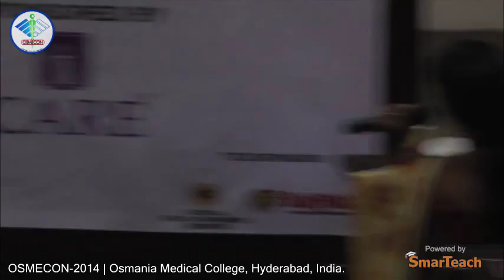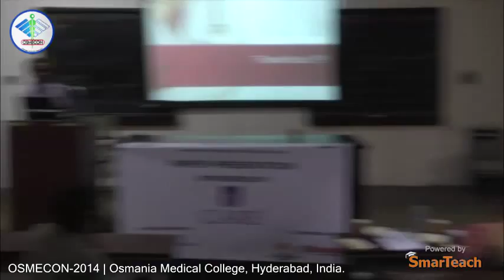Paper Presentation - Yeshwanth Sonnathi of Great Eastern Medical School And Hospital, Srikakulam